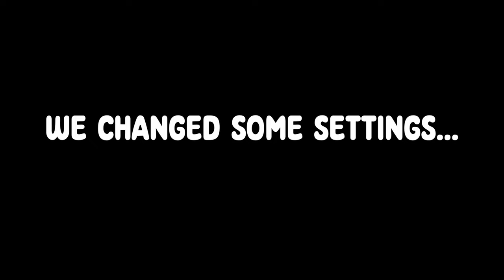This Is The Deer Life | Oh Deer Gameplay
We become deer. Hunter hunts deer. Deer run for their life. This is deer life.